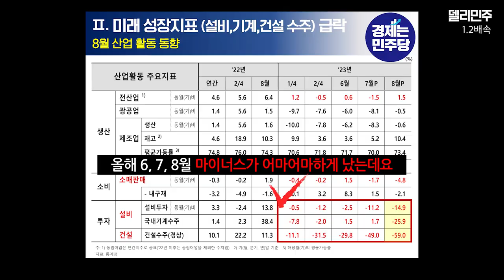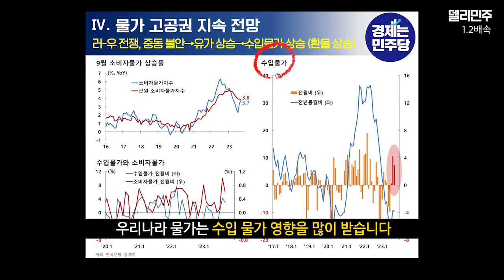'경제는 보수?' 윤석열 정부 출범 이후 경제 상태는?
*해당 영상은 1.2배속으로 제작되었습니다
이번 국정감사를 통해서 이런 윤석열 정부의 경제 실정을 지적해야할 것 같습니다. 올 연말까지 70일 남았는데 아직도 ‘상저하고’라고 합니다. 하반기가 70일밖에 안 남았는데도 이 외침을 하고 있습니다. 충분히 지적을 해야 될 것 같습니다. 민주당이 그동안 계속 주장했던 민생 경제를 위해서 과감하고 폭넓고 구조적인 대책이 필요하다고 생각합니다. 경제는 민주당이었습니다.
-10월 19일 홍성국 의원 발언 중